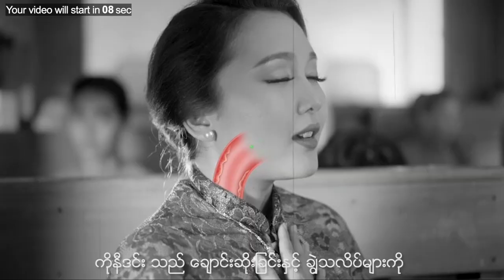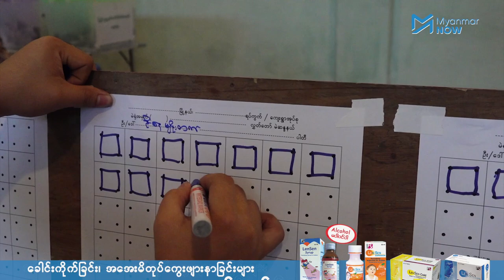ပန်းဘဲတန်းမြို့နယ်တွေင် NLDမှ ကိုစည်သူမောင် အသာရနေ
နိုဝင်ဘာလ ၈ ရက်နေ့ည ၈ နာရီအထိ မဲရေတွက်မှုများအရ ပန်းဘဲတန်းမြို့နယ်တွင် NLD ပါတီမှ ပြည်သူ့လွှတ်တော်ကိုယ်စားလှယ်လောင်း ကိုစည်သူမောင်မှ အသာစီးရလျက်ရှိသည်။

ပန်းဘဲတန်းပြည်သူလွှတ်တော်ကိုယ်စားလှယ်အတွက် ပြည်ခိုင်ဖြိုးပါတီမှ ဦးမြင့်ခိုင်၊ ပြည်ထောင်စုကေုင်းကျိုးကောင်းကျိုးဆောင်ပါတီမှ ဦးအာကာကျော် နှင့် လူ့ဘောင်သစ်ပါတီမှာ မအိသဉ္ဇာမောင်တို့လည်း ဝင်ရောက်ယှဉ်ပြိုင်ကြသည်။